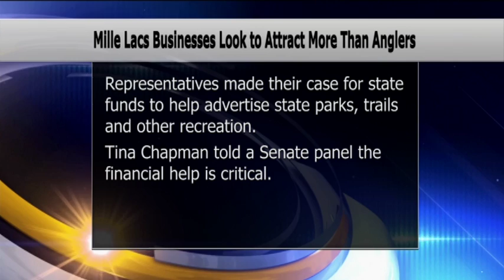Mille Lacs Businesses Look to Attract More Than Anglers